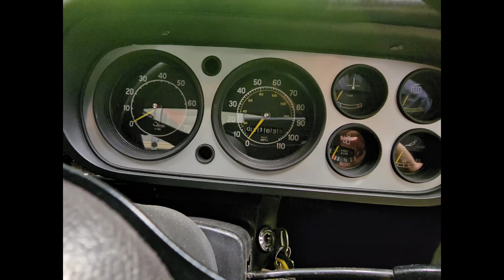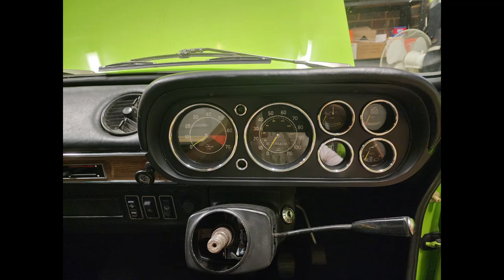Ford Escort Mk1 Restoration - Part 5 "A few more mods and upgrades"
A few more upgrades and mods including a long awaited type 9 5 speed gearbox!